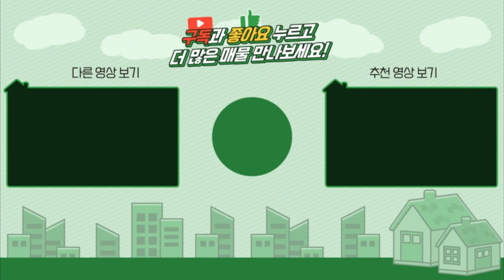양평전원주택 / 매매2억5500만 / 청운면2억대소형주택 / 양평소형전원주택 / 2차선도로변주택 / 카페형주택 / 양평급매물 / 대원부동산 220101-2